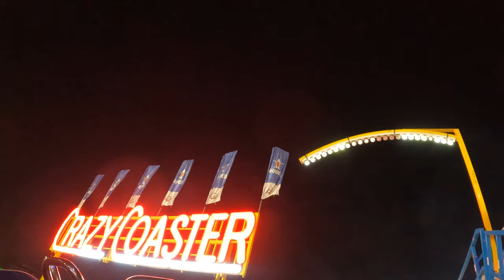Crazy Coaster POV (4K 60FPS), Ray Cammack Shows Zamperla Crazy Mouse | Non-Copyright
Crazy Coaster is a spinning wild mouse owned by Ray Cammack Shows.  This is a compact Zamperla spinning coaster.  This footage was obtained at the 2023 Houston Livestock Show & Rodeo.